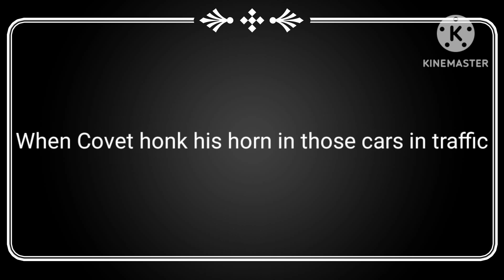Stupid Covet is stuck in the traffic jam and honk his Horn!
Stupid Covet Honks His Horn! (Beep Beep)